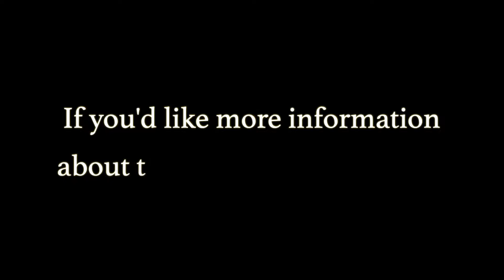4448 W Pine Haven Dr Tracy, CA 95304 1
Beautiful Tracy Ranchette Just Listed!